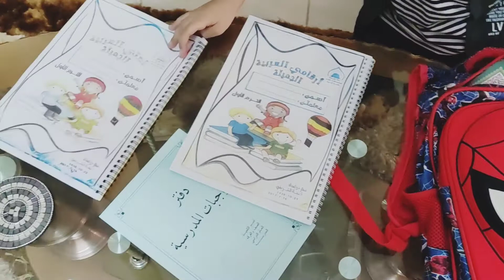Back to school Alhamdulilah | MashaAllah my cute little boy | Madina foods